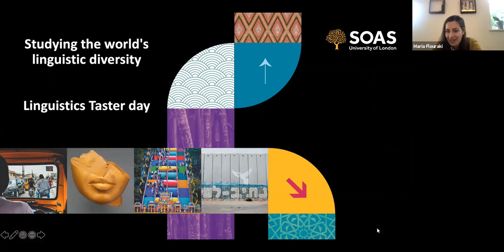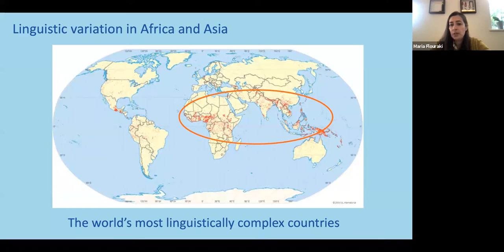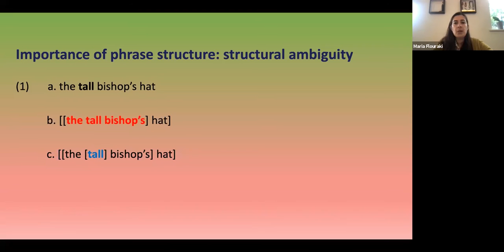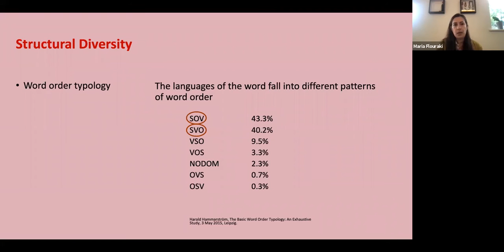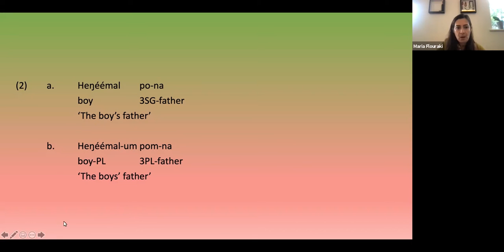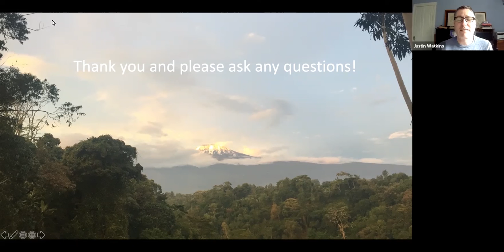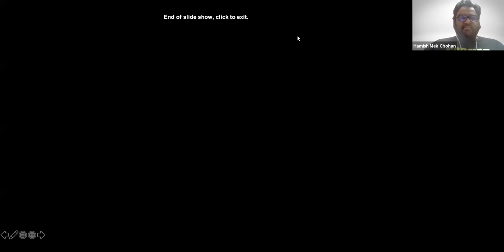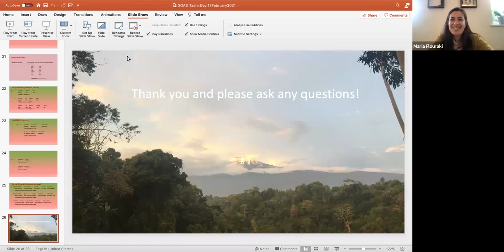Linguistics Taster Day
Studying Linguistics at SOAS